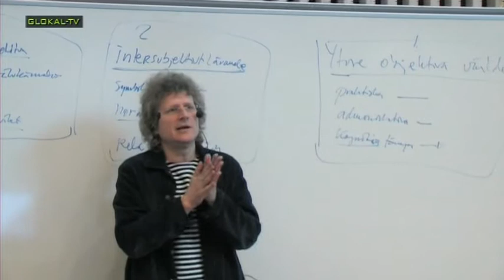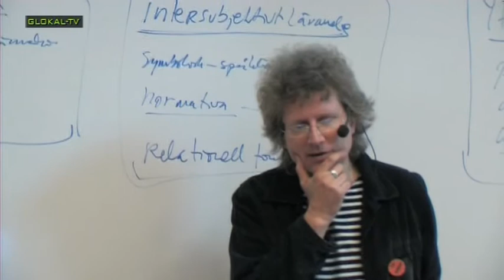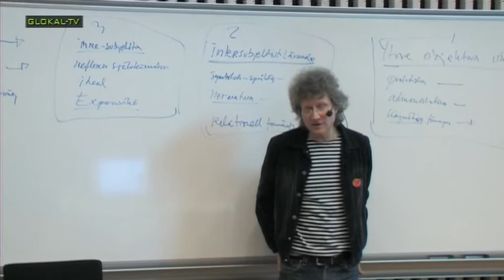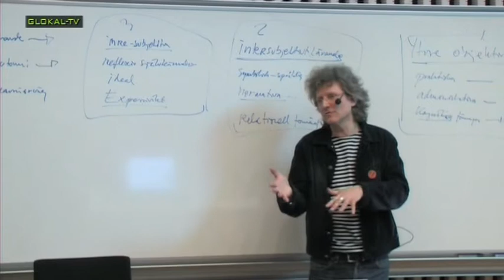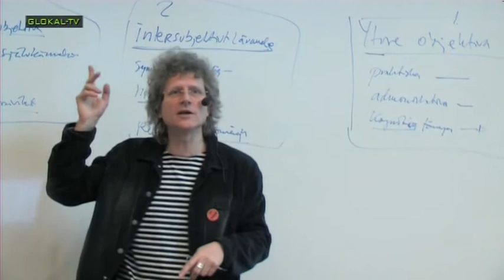Om HipHop del 5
Om HipHop som social mobilisering och folkbildning. En föreläsning av professor Ove Sernhede. Malmö Högskola, 26 mars 2009